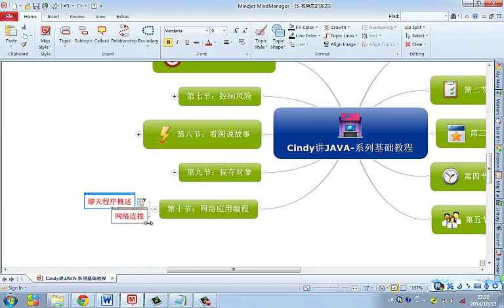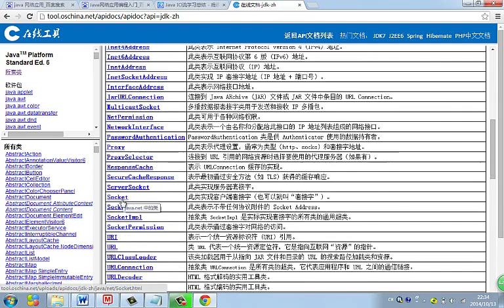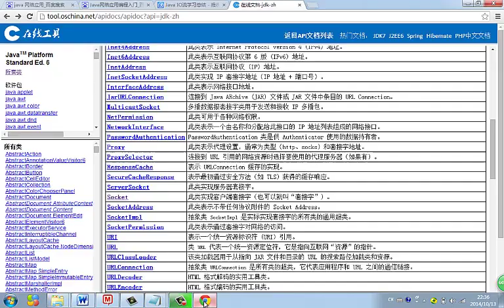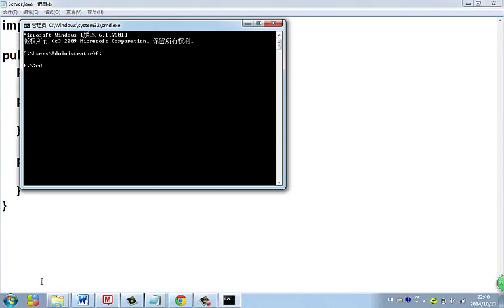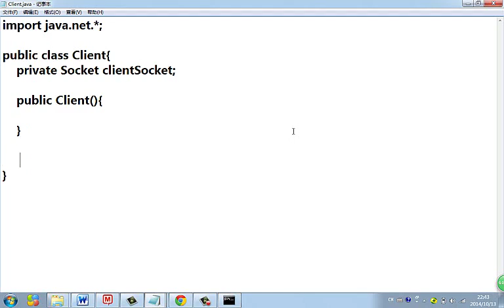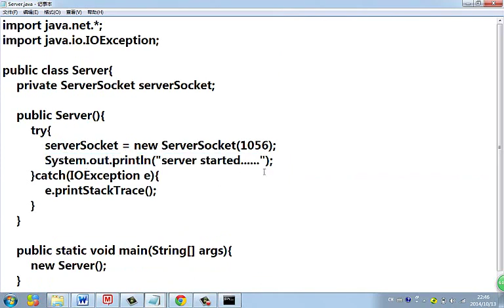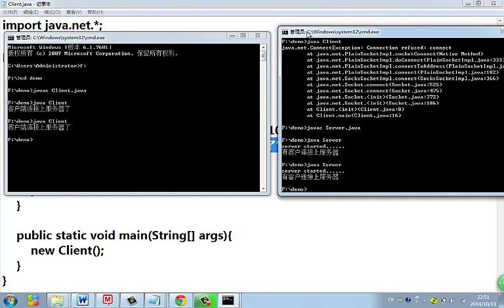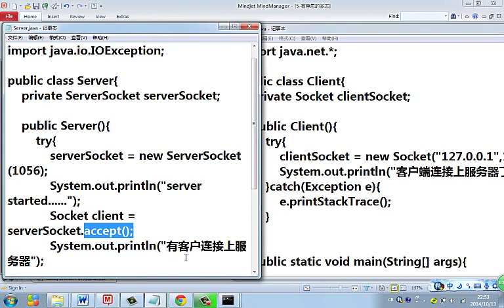Java 语言基础 61 网络连接